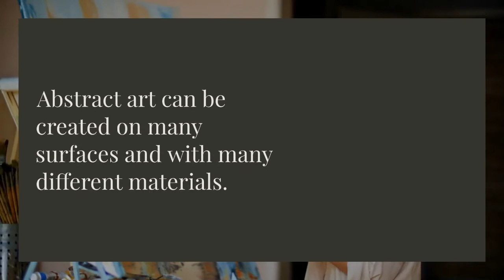7 Types of Art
What are 7 types of art
There are many different types of art, from music to theater. Some forms are more popular than others. The latest of these is cinema, which was created just over a century ago. Cinema, like other forms of art, engages the visual and audible senses. This combination of visual and spoken word tells a story through images.

Performance art
Performance art can be classified into two main types: art that is performed and art that is not performed. Performance art is often non-commercial and not for sale, and it draws from many elements in art history. The Dadaists, Futurists, Bauhaus, and Black Mountain College are just a few of the groups that paved the way for the genre we know today.

Performance art is any kind of creative endeavor in which a person performs an art form using their body or voice. Some forms of performance art include ballet, opera, theater, magic, circus skills, puppetry, and puppetry.

Abstract art
Abstract art is a style of art that doesn't represent a particular subject. The artist's method is often based on a combination of shapes and colors. There are many artists who create works in this style. The early 20th century saw many artists who explored the subject. Many of them were influenced by Asian and African art.

Abstract art can be created on many surfaces and with many different materials. While this type of art has left many confused and even cynical viewers in its wake, it has its own value. It has not been valued by any aesthetic standard, but instead has brought something new to the world.

Pop art
Pop art is a distinctive style of art which originated in the United States and Britain in the post-war period. It was characterized by an interest in popular culture and imaginative interpretations of commercial products. This new genre was very influential and helped introduce a new approach to art.

Pop art began as a movement, initiated in the early 1950s, with a group of artists and design historians. This group focused on radical approaches to visual culture, meeting at the ICA in London. These artists would go on to create the first works of British Pop art.

Theater
Theatre is a form of art that involves a performance and audience participation. The intention of theatre is to move an audience and affect them emotionally. In addition to the dramatic aspects of theater, artists use music and dance to convey their message.

Although the audience may only see the finished product of the performers, many artists behind the scenes make the whole production possible. Set designers, for example, work to set the stage. These sets are what the audience sees during a theater performance. Sound professionals and lighting technicians also work to make a theater performance visible.

Still life art
Artists in Western and Eastern traditions have long used still life's to explore space, perspective, and composition. Examples of artists who use still life's include William Harnett, John Pete, and Georgia O'Keeffe. These artists explored the genre in unique ways, and often incorporated elements from other styles, such as collages of newspaper cuttings.

Still life art can feature a variety of objects, including food, flowers, and objects that don't move. These objects may be simple or complex and arranged to tell a story. Many artists use still life art to illustrate religious themes. For example, images of the Virgin Mary often feature a lily, which represents purity.

Music
Music is the most universal form of art. Its history and origins span many civilizations, and its components have changed considerably. Music can be played on any instrument, and is a universal language. It helps us learn about other cultures, and improves our quality of life. It is also a wonderful means for self-expression and creativity.

Music is considered one of the seven fine arts. It has accompanied humanity for millennia, and it is the source of a great deal of pleasure. Literature is another form of art that draws on the power of words and expression to create.

Poetry
Poetry is a form of art with different rules and techniques. This art form has its own history and characteristics, and there are some tools that you should know before you start writing. You can learn the elements of the art form, and you can also learn about other poets' techniques and ideas.

Poetry is a form of art that uses language to express truth and beauty. It often has a political or social message, and famous authors have used the written word to make their points. Writers like Charlotte Bronte, George Orwell, and Charles Dickens have done this.